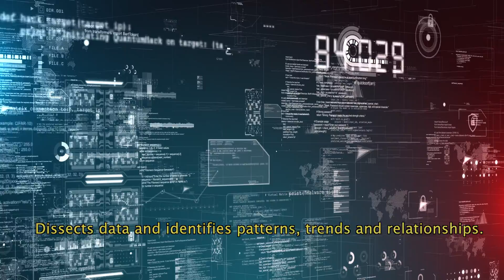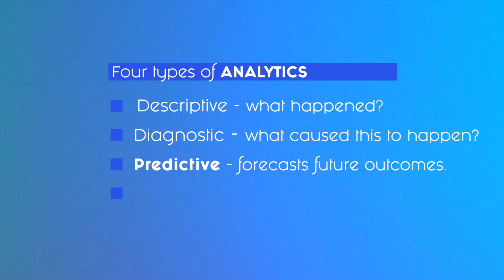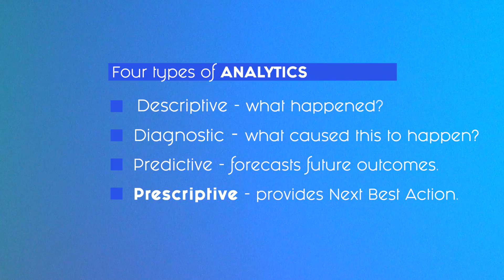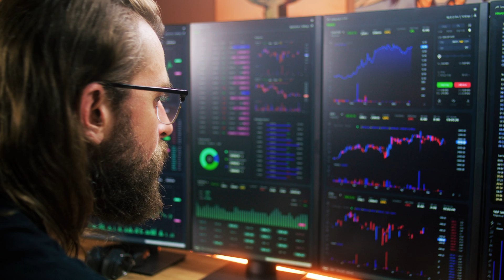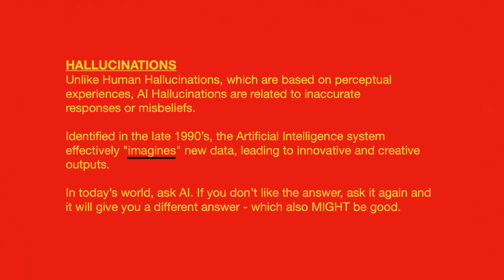Understanding Analytics in Large Enterprise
ANALYTICS
Analytics can be seen as many things, and lots of enterprises are wrapped around multiple data and analytics strategies - aka no strategy.

Data analytics is at the heart of the insights-driven business, and

just like you get different information looking through your windshield than you do looking through your rear view mirror… there are several types of “analytics,”

let’s dig into Analytics.

When most people think of analytics, they think of quantitative analytics and statistics…

but analytics can be applied across virtually any data set -
quantitative, qualitative,
structured, unstructured

Essentially, analytics uses computers to dissect data and identify patterns, trends and relationships.

Analytics can range from Descriptive - meaning what happened? Such as that used to segment customers into different demographics, as one example.

Following Descriptive is Diagnostic - meaning what CAUSED this to happen?

Using something called regression analysis, business analysts seek to
understand what triggered the event, such as a product purchase being attributed to a digital ad.

Next up is Predictive analytics - an exciting dimension as this is the one looking through the windshield.

It assesses past patterns and forecasts the future - which is incredibly valuable to company’s as they attempt to shape toward optimal future outcomes. Run the models, see the prognostication and choose your future… or at least that’s how it’s supposed to work.

For example, the modeling may PREDICT that a particular set of customers are susceptible to churn due to a combination of other factors

- that insight can alert the business to take action before the client likely walks away.

And the holy grail in my opinion is Prescriptive analytics - giving the enterprise a confident Next Best Action to ensure optimal outcomes. As expressed, prescribing next steps based on confident modeling.

Now you’re talking speed, agility and an intelligent enterprise.

(And did we mention Data Quality? You can see our baseline knowledge video on Data at this link. As everything in life hinges on Data Quality.)

Back to ANALYTICS, as TechGno turns TECH TALK into BIZ TALK.

The potential value of analytics to the enterprise is as obvious as the value of eyesight is to mankind. It helps to see what is happening and that’s what analytics does - on many levels.

Outperforming enterprises use analytics and earlier I mentioned the horror of multiple strategies, which is not the end of the world as different Use Cases sometimes require different approaches.

But many enterprise organizations are tied to legacy systems, some of which are deeply embedded with other tools and processing

(including blind spots in process and connectivity, black box like integrations and looming skill gaps) and at the same time,

those same enterprise organizations are trying to integrate the next best thing every time they turn around.

In my view, an organization needs a clear vision of their DataFuture and the degree they wish to leverage data -

and in these days of AI blowing up, the ecosystem of technologies only becomes more complicated.

So vision and strategy are more important than ever.

Analytics is an exciting subject and one that TechGno will be touching on regularly - personally, I’ve worked for several of the market leaders over the last couple of decades

including IBM Watson, SAS Institute, Oracle and Teradata.

It’s been an incredible journey.

Outperforming enterprises use analytics to improve customer experience,
streamline operations,
forecast trends,
manage risk, and ultimately drive growth.

As data volumes continue to explode, analytics has become more sophisticated, integrating machine learning and artificial intelligence -

to process and analyze large datasets with greater speed and accuracy.

Though anytime you mention AI in today’s world, you need to put an asterisk on the word accuracy - as it’s still learning.

It’s a deep subject to be sure - thanks for hanging in and hey, hope to see you on the other side.